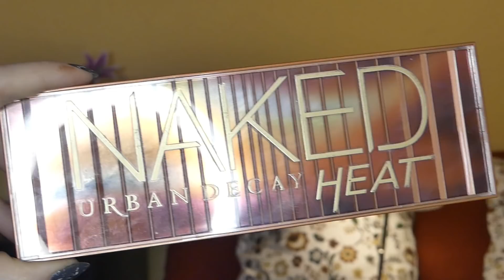Moja kolekcija PALETA - LICE, OČI & USNE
U današnjem videu donosim vam cijelu kolekciju paleta!

Cijene i trgovine u kojima su palete kupljenje su izlistane u videu!

Imaš li pitanja? Slobodno ostavi u komentarima!

Hvala što ste svratili na moj beauty kanal! Ako već niste, ne zaboravite se pretplatiti. Svaki tjedan očekuje vas 3 nova videa u kojima testiramo novitete, recenziramo zanimljive proizvode ili kopamo kroz moje favorite i potrošene proizvode. Osim toga, na mom kanalu možete pronaći i mnoštvo drugih beauty tema. Ako ste više od čitanja… posjetite moj BLOG. Ondje vas čeka pregršt fotografija i teksta iz beauty svijeta!

Xoxo
Ivana